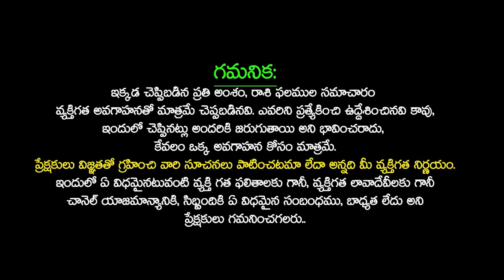కన్య రాశి వారు ఒక గండం నుండి బయట పడతారు | Virgo Zodiac Fruits 2024 | October Month Horoscope 2024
కన్యరాశి వారు ఒక గండం నుండి బయట పడతారు | Virgo Zodiac Fruits 2024 | October Month Horoscope 2024 | Sudarshanam Tv | By Astrologer YVSS Giri Rao | Kanya Rasi Phalalu October 2024 | Kanya Rasi Phalalu | Virgo Horoscope October 2024